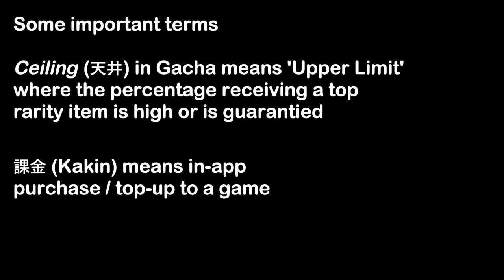【MAY2021】GACHA!!!【夏色まつり／Natsuiro Matsuri】【hololive】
Matsuri's APEX Gacha Stream is back!

This stream was lived on 30 May 2021.

🏮 ABOUT ME 🏮
This is my 38th upload! (And I don't know why I made this video...) Firstly, I'm sorry to clarify that I'm not a native English speaker and I didn't had any proper education in Japanese language. I'm sorry if my translation is bad!

LOL

🏮 SOURCE 🏮
【APEXガチャ】半年間徳をつみました。いけます！【ホロライブ/夏色まつり】